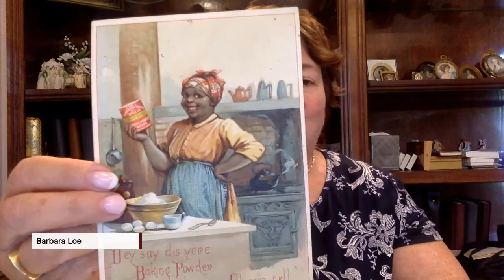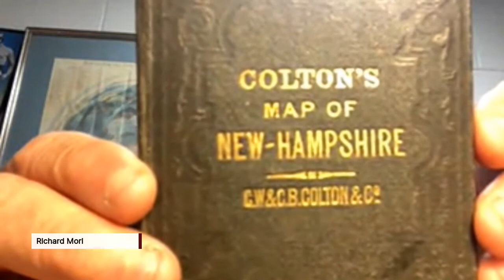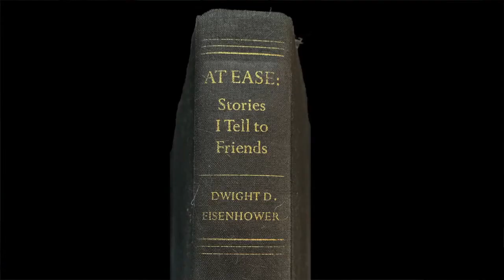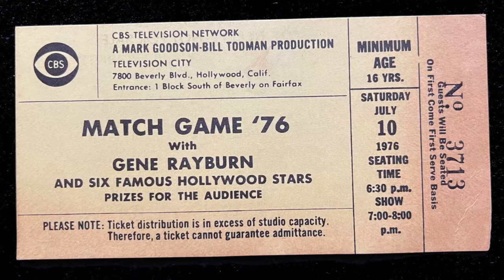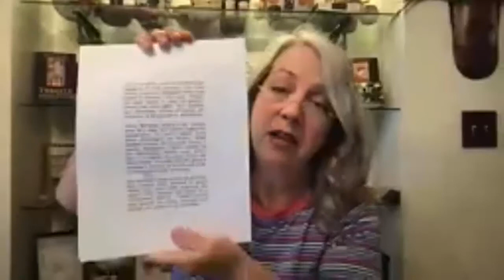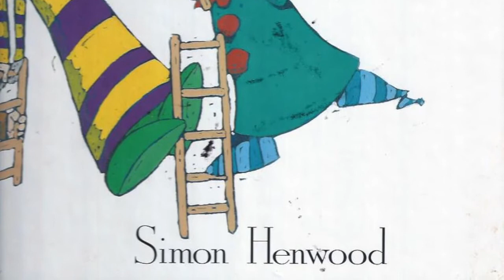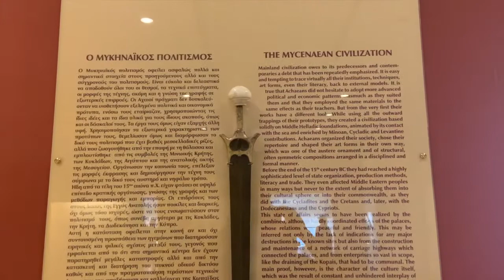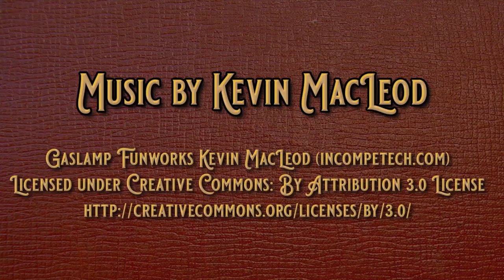RARE BOOK CAFE 6.0: (S6 E36): The Allentown Adventure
🔴  RARE BOOK CAFE 6.0 (S6 E36) Our guests are cafe regulars Barbara Loe of Cardtique in Osprey, Florida, and Richard Mori, (The Road Warrior), of Mori Books in Franklin, New Hampshiire, who share their experiences and discoveries at the recent Allentown Paper Show in Pennsylvania, among the first shows to return to "in-person" presentation.

Ed Markiewicz, still on vacation in Greece, has filed another video report -- this time from the Mycenae archaeological site about 75 miles southwest of Athens. In Greek mythology, it was from this point that King Agamemnon launched the Trojan War to return his brother's wife, Queen Helen of Sparta, from Troy, where she had eloped with Prince Paris. All this leads Ed to recite from the Iliad, the famous epic poem (attributed to the poet Homer) that tells of the Trojan War and more.

Plus we have contributions from David Hess with his feature Things Found in Old Books, and co-host Lee Linn's visit to there local Friends of the Library Book Sale, an endeavor she highly recommends to book lovers everywhere. We also hear from our favorite book illustrator, Mary Kay Watson, on how she assembles her books.

We are on YouTube and Facebook and also available on podcast. Join us in the Book Lovers’ Rendezvous. This program is prerecorded.

Rare Book Cafe is a weekly gathering of collectors and lovers of old, rare, and collectible books. It is a virtual cafe, accessible anywhere in the world, where the subjects are priceless and the conversation is free. It is truly the book lovers' rendezvous.

Rare Book Cafe is presented every Saturday at 12:30 p.m. Eastern on Facebook and YouTube, and is also available on podcast. Rare Book Cafe features conversations about antiquarian books, rare books, collectible books, unusual books, vintage photographs, antique maps, rare prints, and a wide variety of ephemera.

Guests include antiquarian booksellers, authors, collectors, and anyone else with an interest in these topics.

Rare Book Cafe is based in St. Petersburg, Florida.

The Book Lovers' Rendezvous
Also a podcast on Anchor and other fine platforms
Saturdays 12:30 p.m. ET